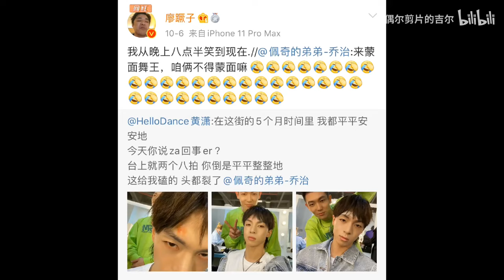Huang Xiao x Qiao Zhi | Random Clips from SDC3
This contains a bunch of random clips from SDC3 of Huang Xiao/Qiao Zhi (George) that are unreleased. Also including an unreleased dance battle that the two did together for SDC3!

(pls i'm begging yt to not take this down, this is just for our enjoyment and bc i'm sick of having to go to bilibili or weibo to find this)
这！就是街舞3
乔潇